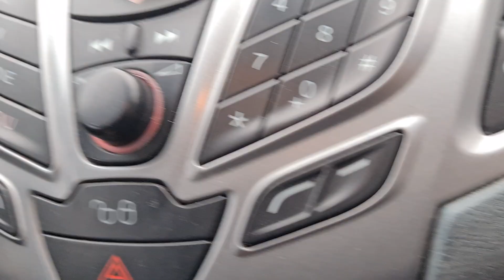Ford Fiesta 2010 gebläse Widerstand wechseln